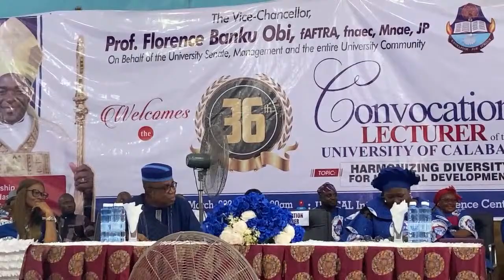University of Calabar 36th Convocation Lecture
Topic: Harmonizing Diversity for National Development